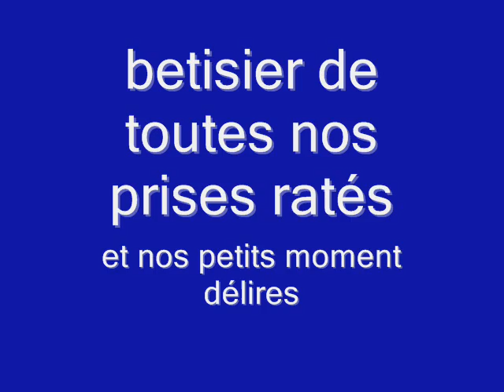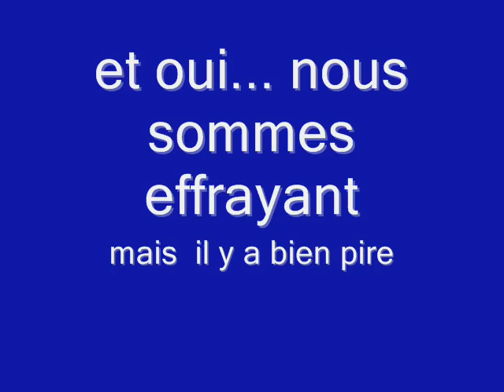Dirtyz Brothers - Le betisier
Catch made in vdr ... le betisier